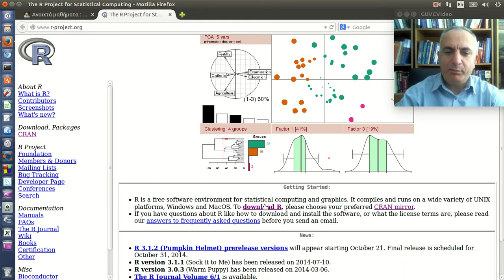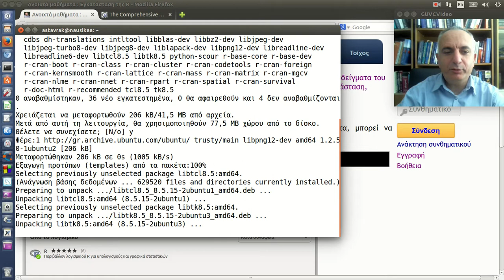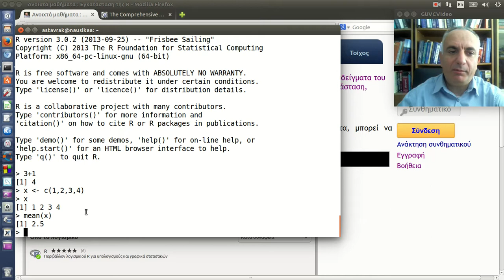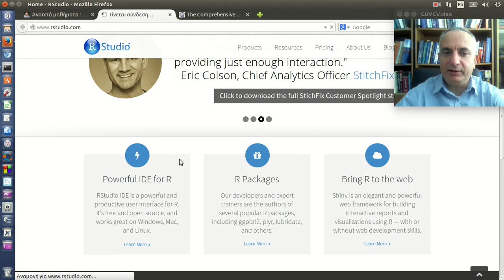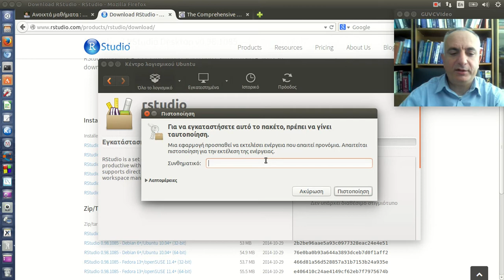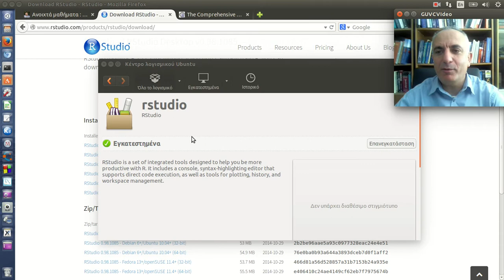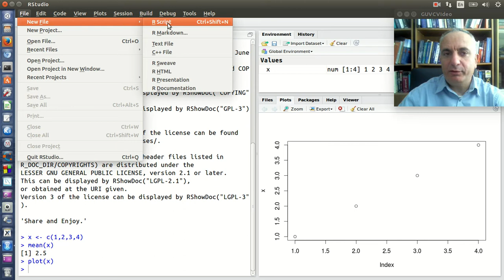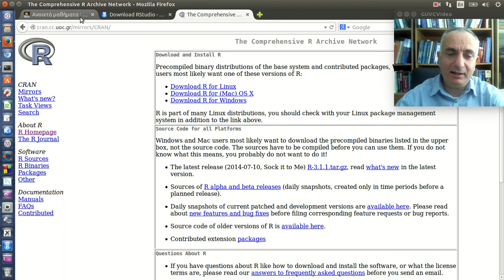Εγκατάσταση της R